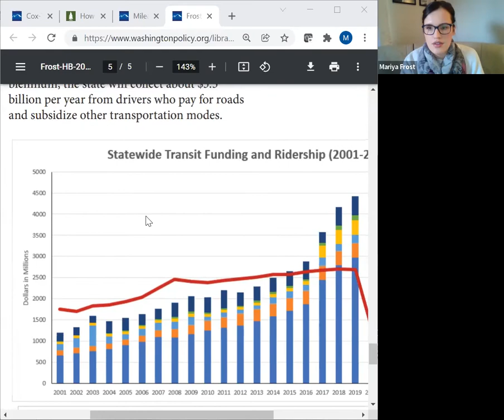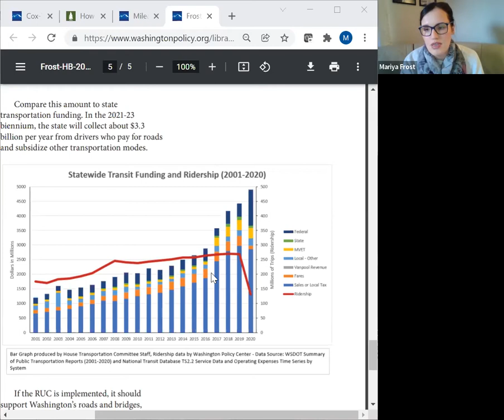Washington Policy On the Go 2-1-2022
This week, WPC"s Coles Center for Transportation Director Mariya Frost shares results of a new poll commissioned by WPC, that answers questions about the public's view of the miles-travelled tax and transportation priorities. WPC Center for Small Business Director Mark Harmsworth provides an update on the "Bandit Bill" that would enable employees to sue employers, and Center for Agriculture Director Pam Lewison provides the latest on the so-called "buffer bill."